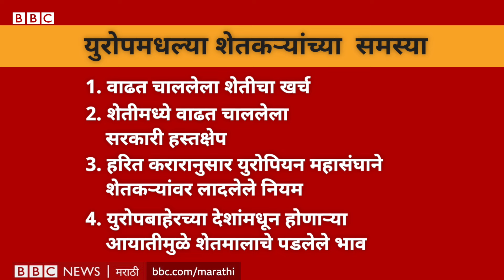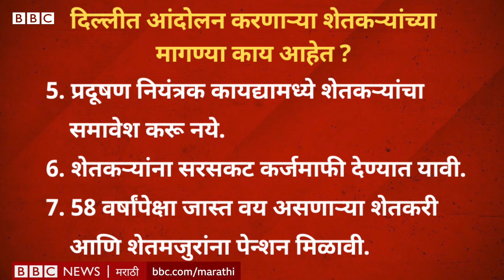Farmers Protest : Punjab Haryana Shambhu Border सोबतच जगभरात शेतकरी आंदोलनं का करत आहेत?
फ्रान्स, रोमानिया, पोलंड यांसह बऱ्याच युरोपियन देशांमध्ये राहणारे शेतकरी रस्त्यावर उतरून आंदोलन करत आहेत. शेतीचा खर्च कमी व्हावा, शेकऱ्याला प्राप्तिकरात सूट द्यावी, आयात कमी करावी अशा त्यांच्या मागण्या आहेत. दुसरीकडे दिल्लीच्या सीमेवरही हजारो शेतकऱ्यांनी आंदोलन सुरू केलं आहे. पण त्यांच्या मागण्या काहीशा वेगळ्या आहेत. नेमका काय फरक आहे? जगभरातले शेतकरी आंदोलन का करत आहेत? पाहुयात सोपी गोष्टच्या या भागात.
लेखन - आशय येडगे
निवेदन – विशाखा निकम
एडिटिंग – निलेश भोसले